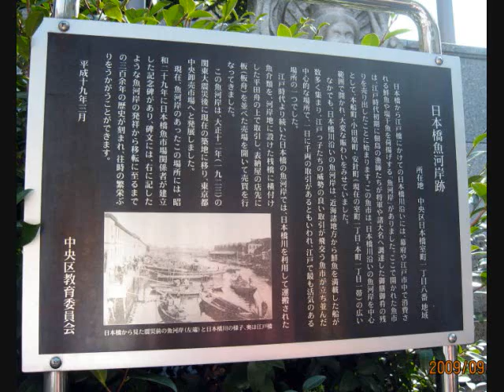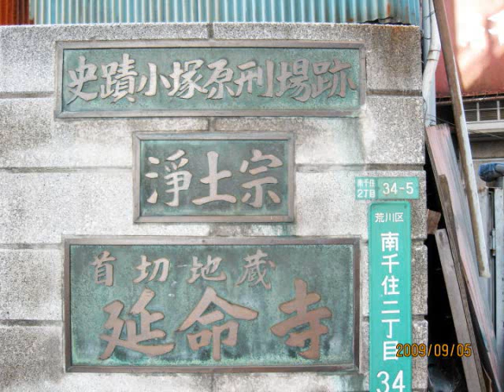日光街道ウォーク